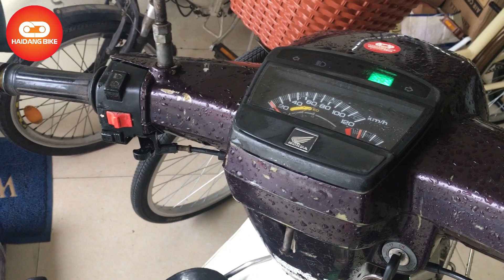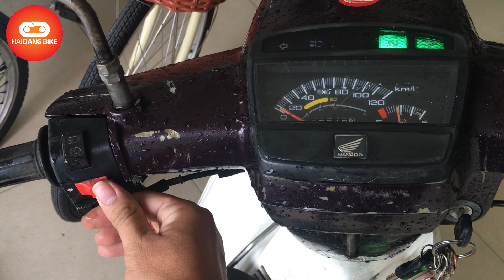Test thử ac quy pin cho xe máy - Xe Hải Đăng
Test thử ac quy pin cho xe máy

Video mình Test thử chiếc mạch BMS đề cho xe máy
BMS dòng xả khá cao